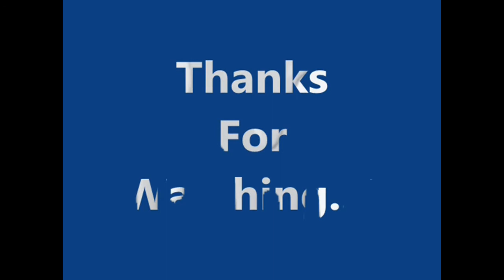Kukong Bato By: Manny Paksiw Feat. Blanktape Slide Video